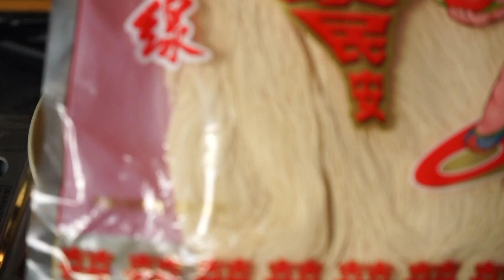冬令進補：自製酒香麻油雞＋麻油雞乾拌麵線（教學影片）Taiwanese Chicken Noodle Soup Recipe/ごま油いり鶏スープ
食材：
• 小蔥 1把
• 手槍雞腿 2隻（約1000g）,切小塊狀
• 薑片 90g
• 黑芝麻油200毫升
• 台灣紅標米酒400~600毫升(老師視頻實際用600ml)
• 海鹽 1~1 1/2tsp（ 喜歡鹹味的可以再調整）
• 熟芝麻適量
• 杞子2湯匙
• 白麵線
• 蔥花

做法：
1. 將雞腿切件備用；
2. 用中火燒熱鍋，加入芝麻油，炒香薑片；
3. 加入雞腿肉炒至表面金黃色；
4. 加入米酒、蔥、杞子及海鹽，中小熬煮30~40分鐘，灑上白芝麻裝飾即成。
搭配麵線方式
i) 麻油雞湯麵：煮一鍋水，沸騰後放入適量麵線，煮熟後撈起放入碗裡，舀取適量的麻油雞湯料到碗內
ii) 麻油雞乾拌麵：如果是吃乾拌的，可以把麵線燙熟後放物碗內，舀取一點麻油雞湯，不習慣淡口味可以加一點鹽拌勻，淋上熱的麻油（麻油不要加熱過度），撒上蔥花，拌勻即可